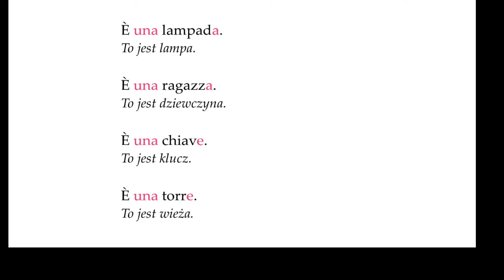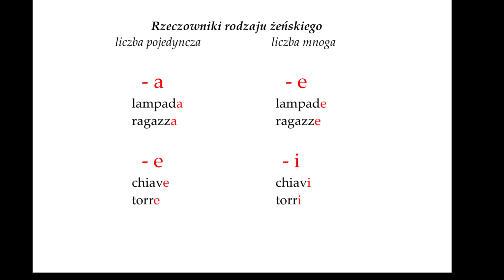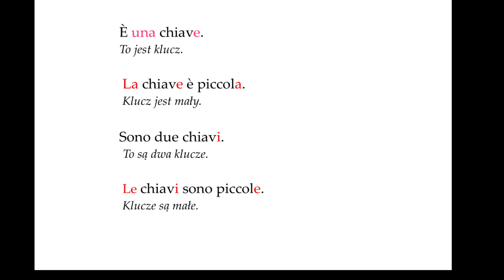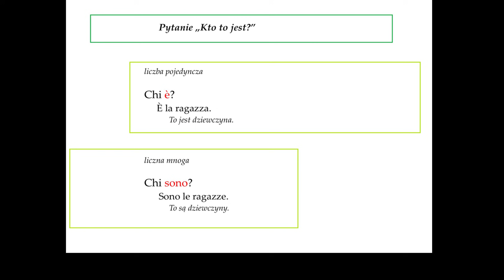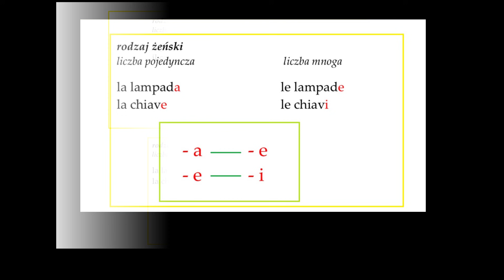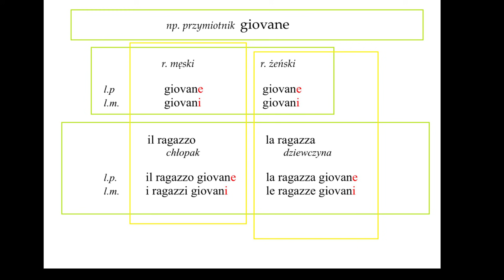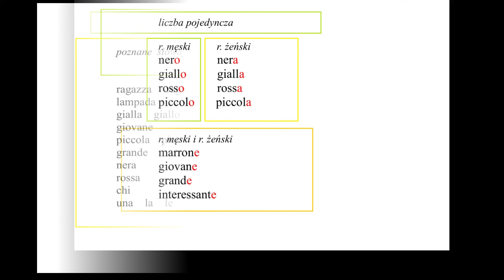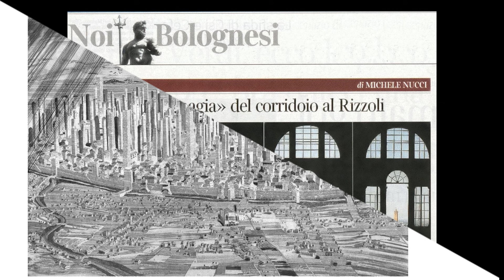Język włoski dla początkujących - Lekcja 2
Język włoski dla początkujących - Lekcja 2 - Podstawy